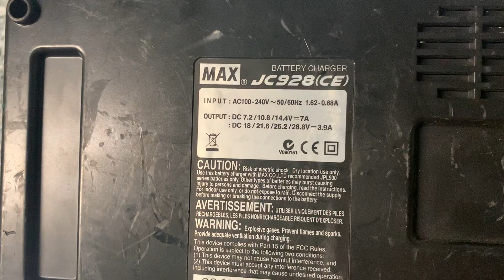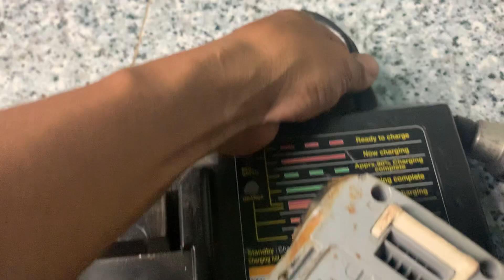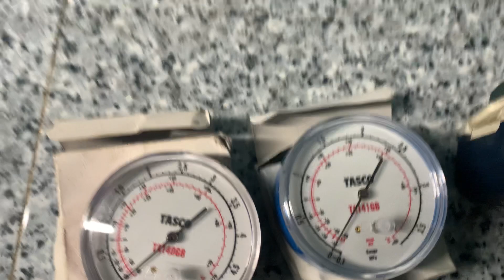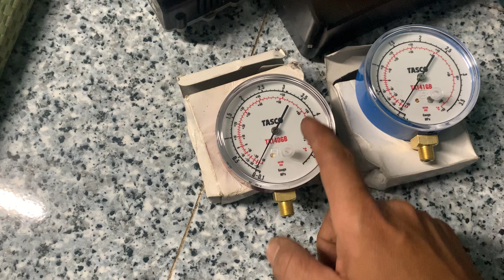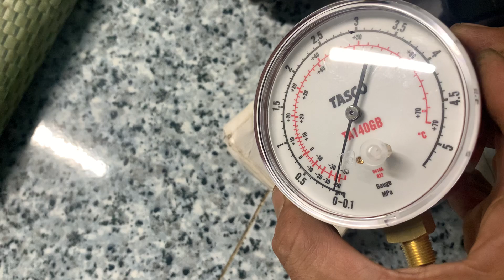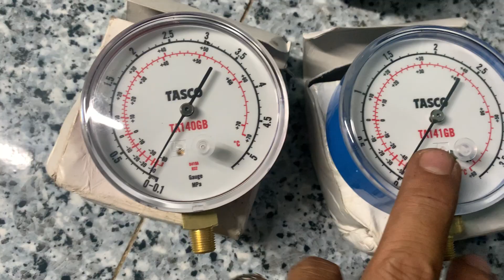Xạc max 100v-240v vỏ bin max đồng hồ tá sóc đt 0964649460